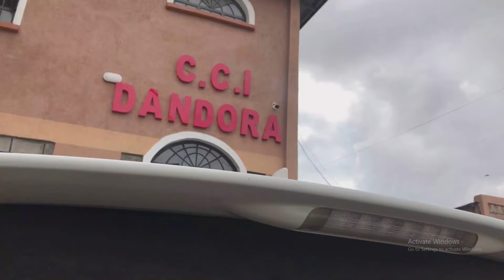CCI DANDORA FEEDING PROGRAM.